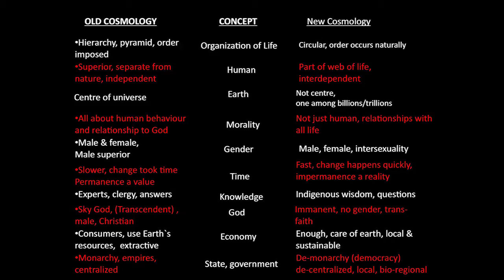Sister Margie Gillis - Ideas Talk on Cosmology